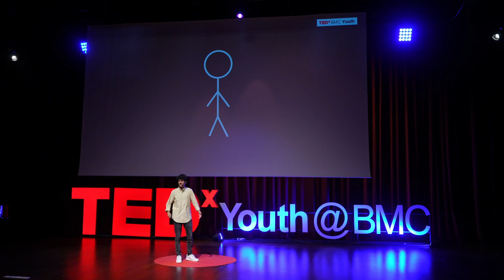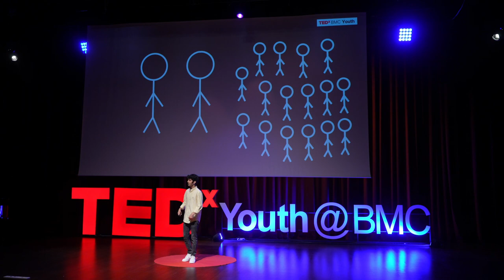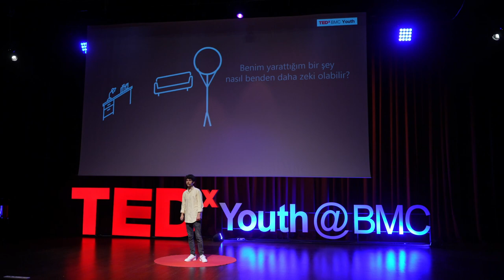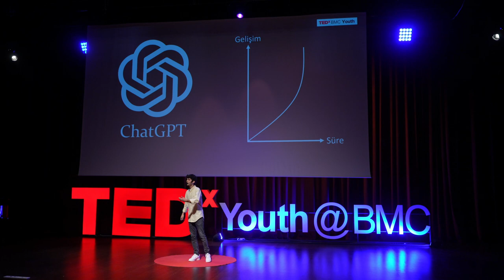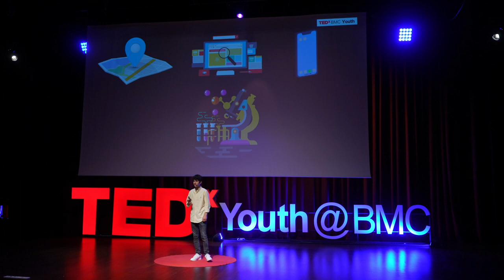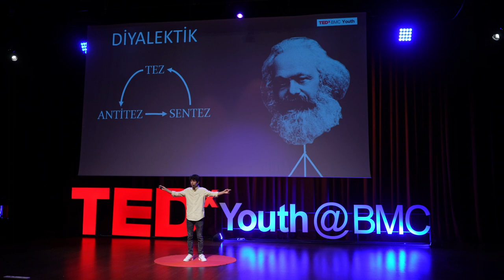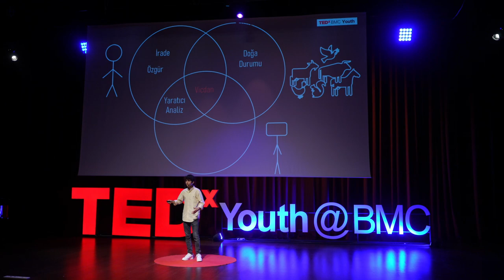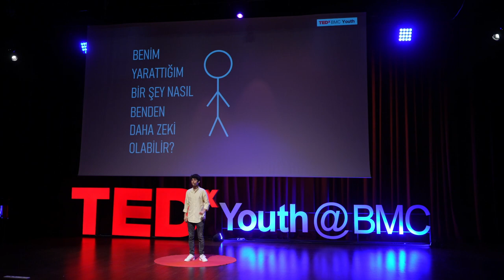De Novo Sentez (Yeniden Sentez) | Arda Kılıç | TEDxYouth@BMC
Arda Kılıç, a high school student, is a young person who is interested in reading and researching. He is interested in fields such as technology, artificial intelligence, software technologies. In his speech, he evaluates the reality and possibilities of conspiracy theories on the future of robots through artificial intelligence examples such as AI, DALL-E and ChatGPT. His TEDxYouth talk covers this discussion with Karl Marx's view of Dialectical Materialism. Arda Kılıç, a high school student, is a young person who is interested in reading and researching. He is interested in fields such as technology, artificial intelligence, software technologies. This talk was given at a TEDx event using the TED conference format but independently organized by a local community.